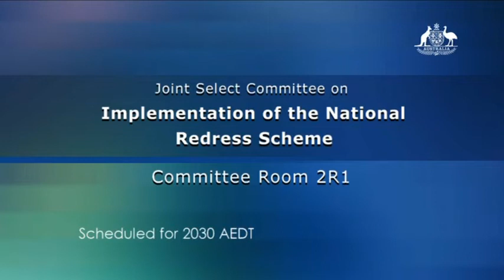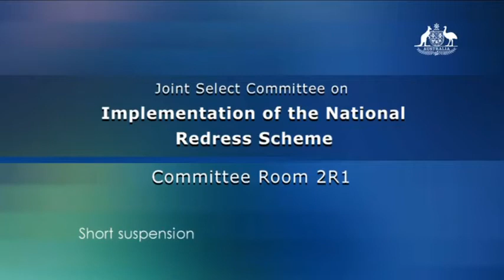Joint Select Committee - Implementation of the National Redress Scheme - 8 December 2020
On 26 November 2020, the Public Accounts and Audit Joint Committee met.

Witnesses who appeared:
Emma Kate McGuirk, Group Manager of the Redress Scheme
Kathryn Campbell AO CSC, Secretary of the Department of Social Services
John Riley, Branch Manager of Redress External Management

Members of Parliament who appeared:
Senator Dean Smith, Chair
Dr Anne Webster MP
Senator Rachel Siewert
Senator Louise Pratt